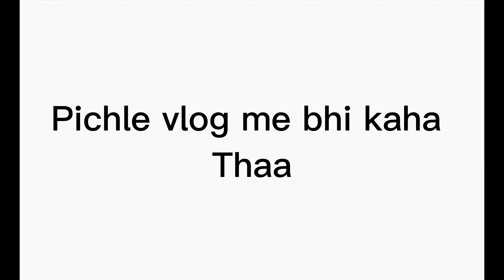HIKING MUSHKPURI TOP | MURREE | PAKISTAN | NORTHERN PAKISTAN traveling murree northern pakistan